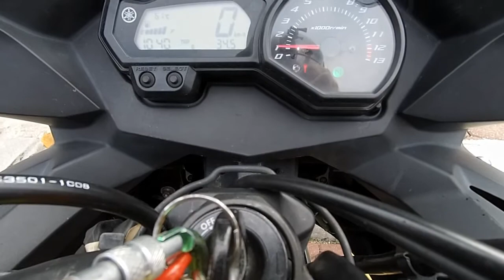YAMAHA XJ6 DIVERSION BATU CAVES TRIP